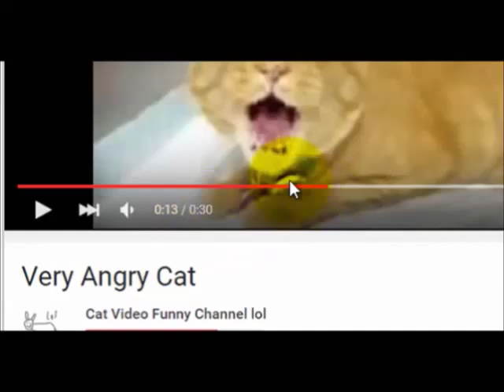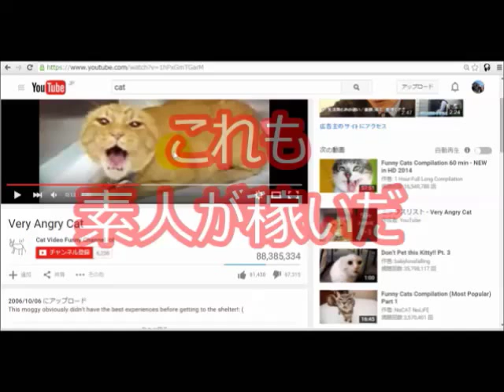紗栄子に新恋人 資産2000億円のゾゾタウン社長 TC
引用元
紗栄子に新恋人　資産2000億円のゾゾタウン社長

タレントでモデル紗栄子（２８）が、資産約２０００億円の前沢友作氏（３９）と交際していることが１８日、分かった。

2015/10/15 に公開
▼紗栄子 ピーチジョン CM NEWLINE starring SAEKO

2015/09/18 に公開
非モテ男が彼女を作った方法を
無料公開します！
今なら50頁の、“非売品”かつ、“面白い”と大反響を得た
恋愛マニュアル無料プレゼント中とのことです。

紗栄子出演「ピーチジョン」CM映像

紗栄子,cm,ピーチジョン, 紗栄子 peach john, 紗栄子 cm 2015,衝撃, 音痴, 歌唱力, サエコ, 紗栄子，WBC, Final, Japan，ダルビッシュ有, 紗栄子夫人, 紗栄子, ピーチジョン, CM
JbCtoLGpiCAPJ85VcmmumQ,UCJbCtoLGpiCAPJ85VcmmumQ